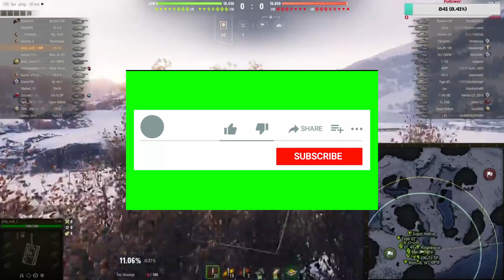CS 53 ..Opocot ..Opoco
Always Happy&be safe out there😁.
Stream page=
Follower Goal: 820/1000 😘😘